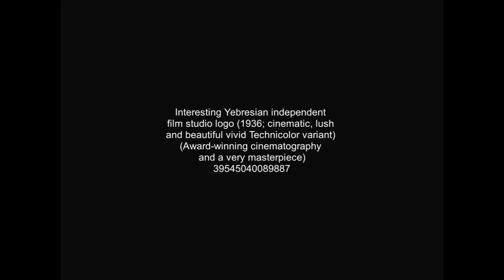Interesting Yebresian logo (1936)